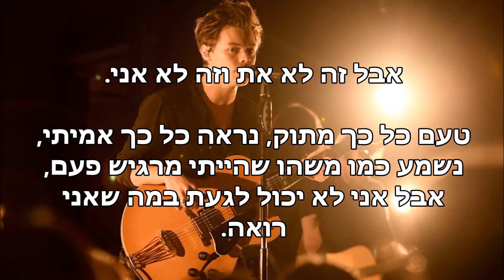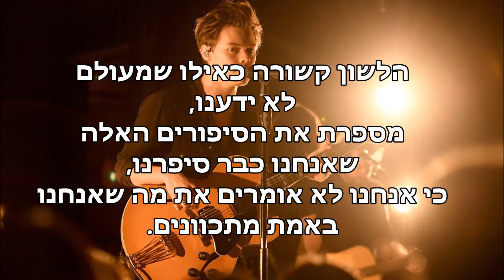Harry Styles - Two Ghosts || מתורגם לעברית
אין לי מה להגיד, פשוט תהנו .